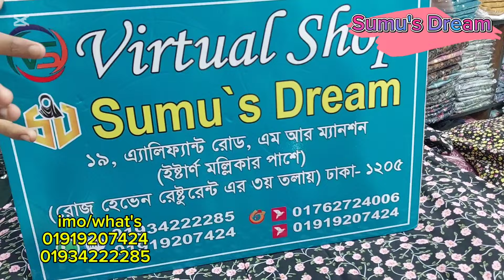ডিসকাউন্ট প্রাইজে পকেট বাটন বোরকা কালেকশন